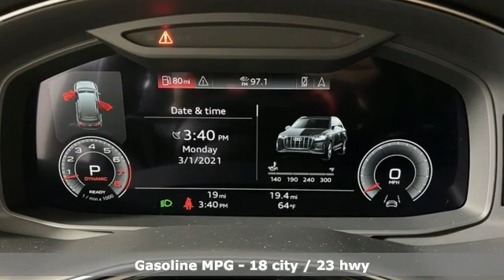New 2021 Audi Q7 Marietta Atlanta, GA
Year: 2021
Make: Audi
Model: Q7
Trim: 55 Premium Plus
Engine: 3.0L TFSI V6 DOHC
Transmission: 8-Speed Automatic with Tiptronic
Color: Blue
Interior: black
Stock #: U52683
VIN: WA1LXAF76MD026503

Address:
1715 Cobb Parkway South